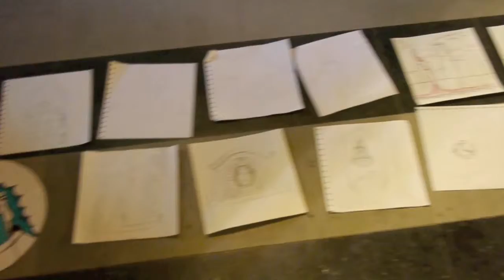05/10/2013 The big draw @ Lakenhallen Ghent: 360° GENT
05/10/2013 The big draw @ Lakenhallen Ghent: 360° GENT
muziek: Inner Struggle uit Gfühlsweid van Subconscious Mind